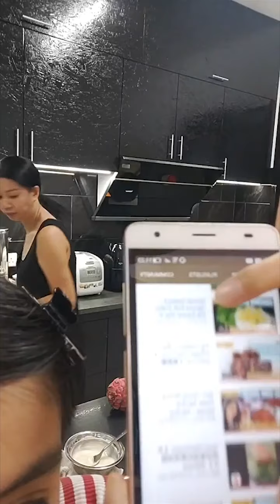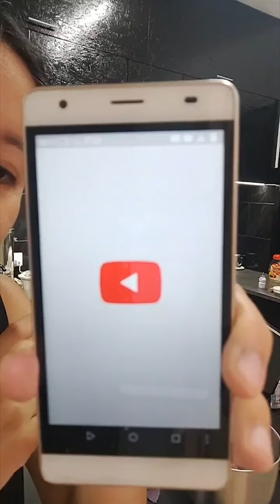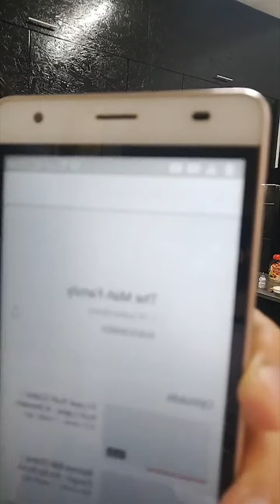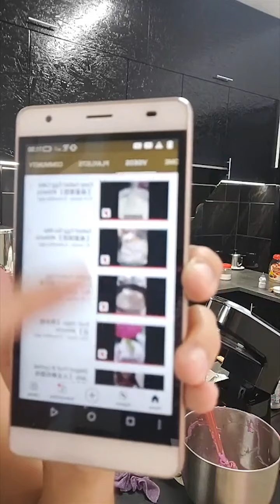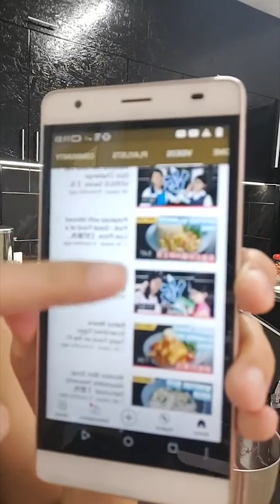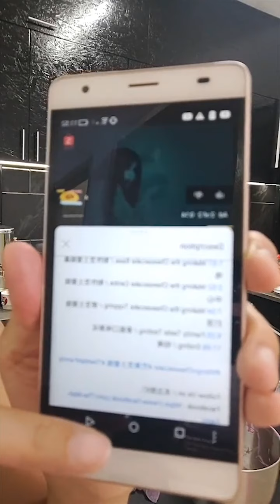FB直播 - 学习制作火龙果芝士蛋糕【FB Live - Learn to Make Dragon Fruit Cheesecake】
今天我们在 Facebook 上直播做火龙果芝士蛋糕。

[Sorry, there are no English subtitles for our Facebook Live videos. Thanks for understanding :D]

Today, we went Live on Facebook to make dragon fruit cheesecake.

Ingredients / 材料 :

a) Cheesecake Base / a)芝士蛋糕基地
- 120g of biscuit / 120克饼干
- 4 tablespoons of butter / 4汤匙黄油

b) Cheesecake Centre
 / b)芝士蛋糕中心
- 100g of dragon fruit / 100克火龙果
- 100g of white chocolate / 100克白巧克力
- 3 large teaspoons of gelatine / 3大茶匙明胶
- 35mL of water / 35毫升水
- 140mL of whipping cream / 140毫升淡奶油
- 250g of cream cheese / 250克奶油乳酪
- 1 teaspoon of vanilla extract / 1茶匙香草精

c) Cheesecake Topping / c)芝士蛋糕打顶
- 100g of dragon fruit / 100克火龙果
- 1 & 1/2 teaspoon of gelatine / 1 & 1/2茶匙明胶
- 30mL of water / 30毫升水
- 2 tablespoons of sugar / 2汤匙糖